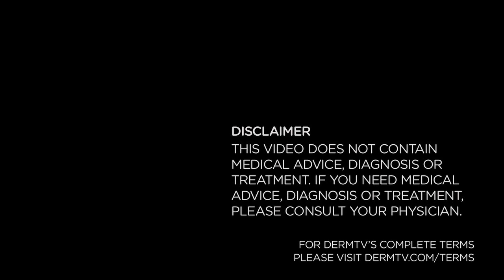Botox for Depression [DermTV.com Epi #544]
Surely we get upset when we see lines and wrinkles appear on our face. In fact, some people might even get depressed. Is then the opposite true as well? If you don't have lines and wrinkles, you'll be happy? Further more, if there's something that can help remove and or prevent lines and wrinkles, would that make us happy? In this episode of DermTV, Dr. Schultz discusses whether botox for depression actually works.

[TRANSCRIPT]

Ok... so having lots of lines and wrinkles can be upsetting. As a matter of fact, some people would even say it's depressing! Well, believe it or not, they actually may contribute to clinical depression. If that's the case, then since Botox helps some lines and wrinkles, can Botox help depression? Let's see!

So when it comes to our emotional state or well being, who's in charge here? Your brain or your body? Traditionally, we think of the brain being in charge so when it's sad or depressed, we make unpleasant expressions that mirror our emotional state. But a recent medical study suggests we have that all backwards and that in fact, your expressions can exert a powerful influence on your mood.

The researchers treated 74 patients who had major depression by injecting their frowning muscles with either Botox or placebo. Six weeks later, 52% of the people who received Botox had significant improvement in their depression, compared to only 15% in the placebo group. Other recent studies have demonstrated similar results on the effect of Botox on mood.

The concept that your body is in charge and not your brain is completely contrary to conventional psychological causality in which it's the brain, not the body that determines your emotional state.

These studies emphasize one of the most difficult traditional issues in the treatment of depression.  Usually the depressed patient blames their lack of interest and participation in normal activities on their depression. But extrapolating from these studies suggests that the depression may be caused by the failure to engage in normal social activities and that only after reconnecting with people and activities will or can the depression get better.

So where does that leave us with Botox? If in fact its utility in treating depression is demonstrated on a larger scale, can you imagine the new ads you'll hear about Botox improving the mental health of the world! And, these studies may explain why so many of my Botox patients leave the office so happy and with a huge smile on their face!

[ABOUT DERMTV]